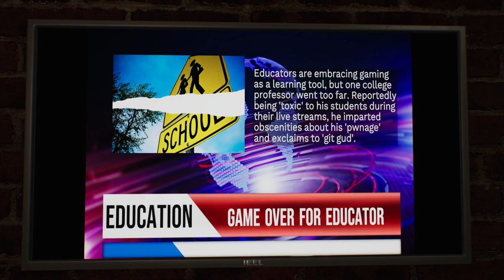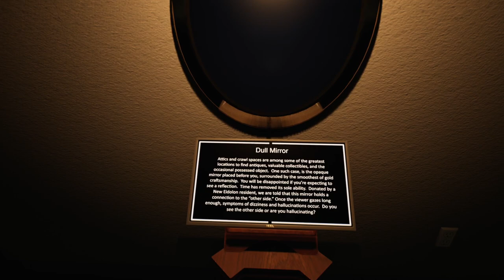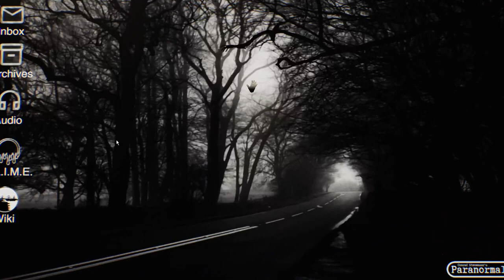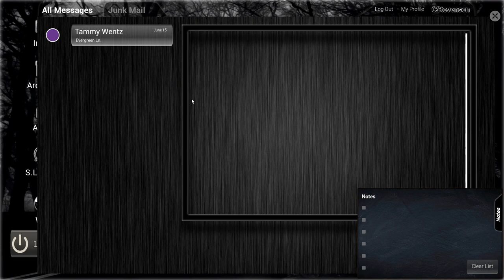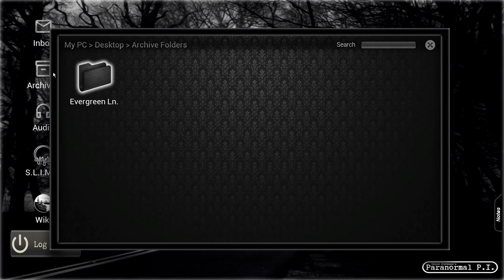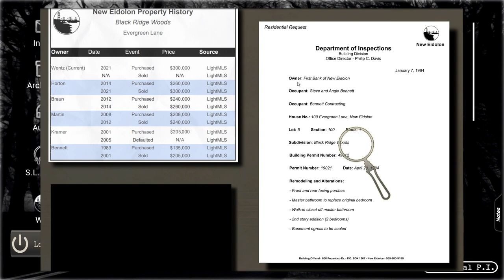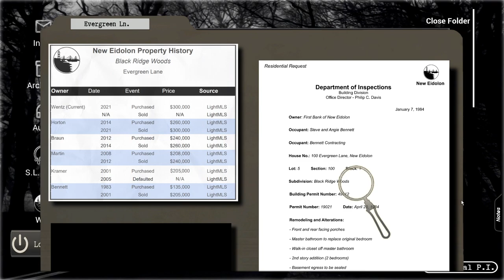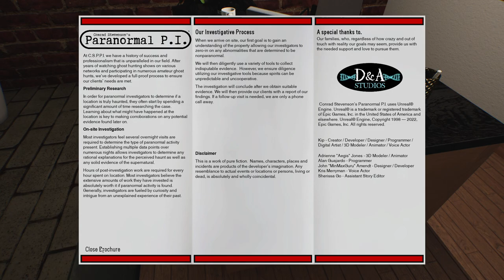Detective Kyuurei vs Private Connor [Conrad Stevenson's Paranormal P.I. #1 VOD] [Spooktober 2023]